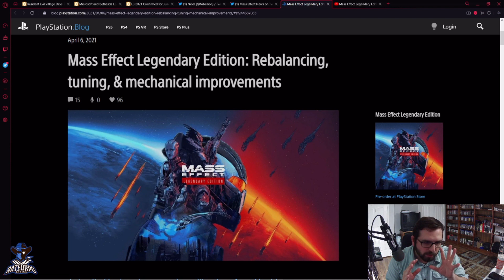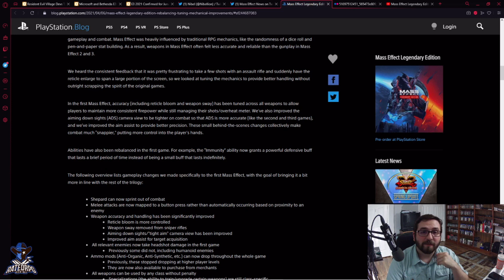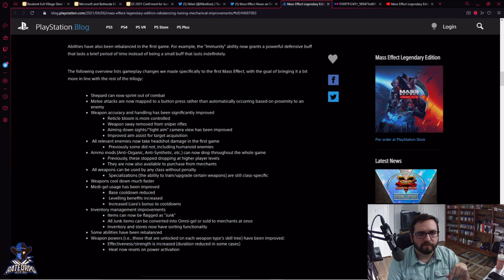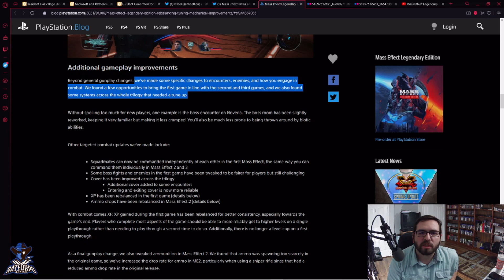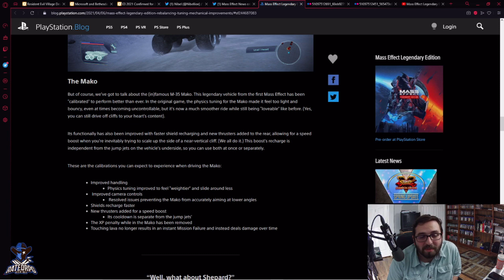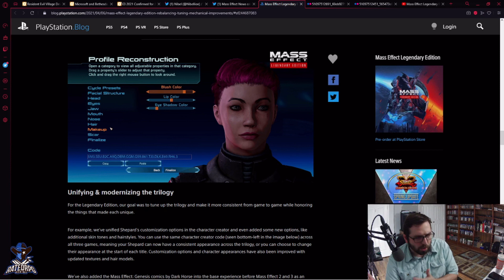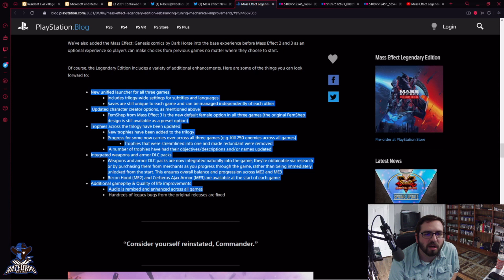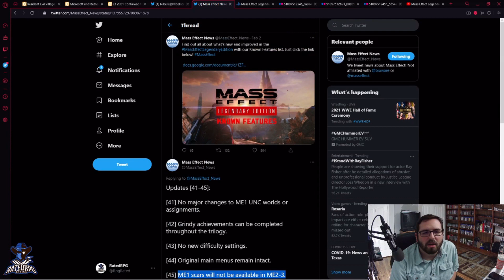Mass Effect Legendary Edition: Breaking Down All Of The New Gameplay & Mechanics Changes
So many fixes!!!